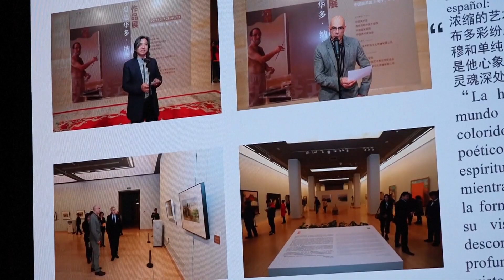В Мадриде прошёл семинар, посвящённый связям восточного и западного искусства